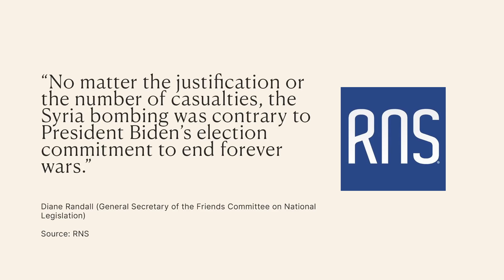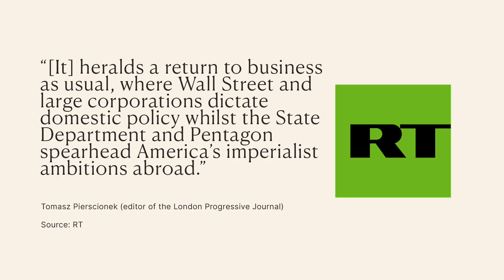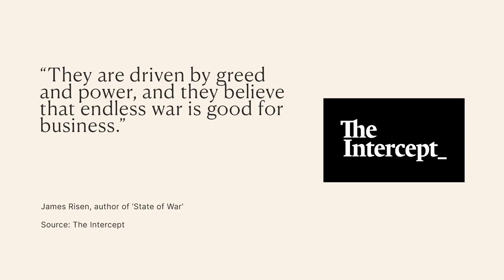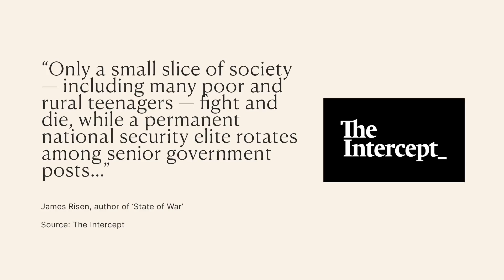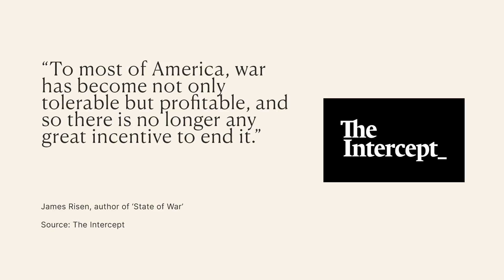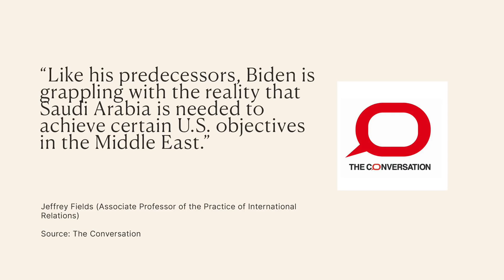Forever Wars: Business As Usual Under Biden’s Bombs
President Biden ran on ending forever wars and being tough on Saudi Arabia’s controversial regime. Is he already undermining those promises?

Listen to my Under The Skin podcast to hear from guests including Jonathan Haidt, Jordan Peterson, Naomi Klein, Kehinde Andrews, Adam Curtis and Vandana Shiva.